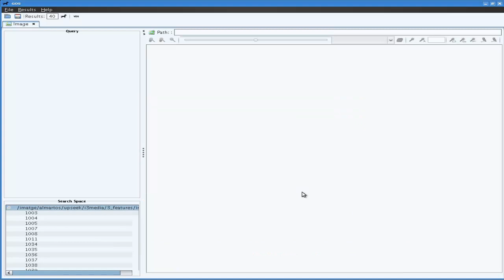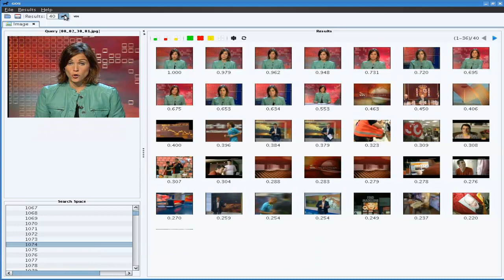Find similar images with GOS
Demo about the visual similarity possibilities from the Graphical Object Searcher (GOS) developed at the Technical University of Catalonia (UPC).

The demo shows the selection of an image from the file system, which is compared with a collection of images contained in a folder. The user can select among four MPEG-7 visual descriptors to assess the similarity.